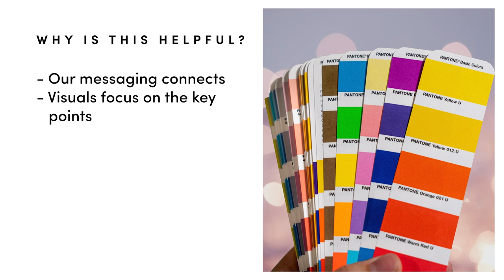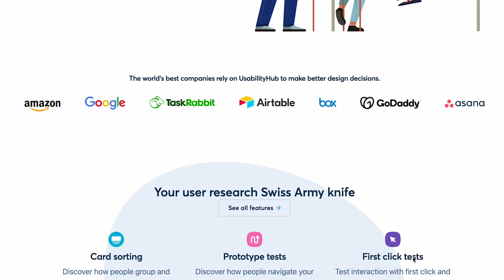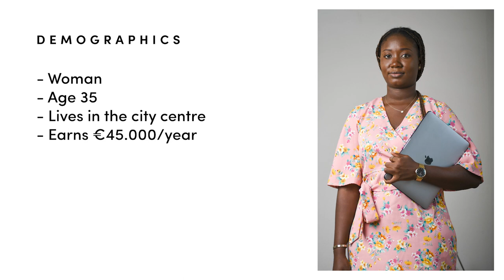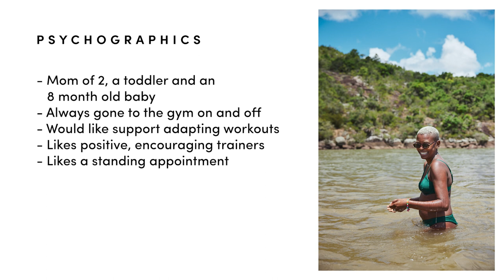Level Up Your Brand Strategy Research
Psychographics are a way to go much deeper and truly understand the customers you design a brand for. But how do you actually research and create psychographics? In this video, I take you through some great techniques and an example to make it easier to apply the strategies in your own projects.

Try Kayla for free (build a great relationship with your clients)